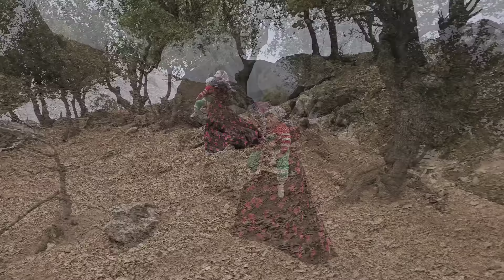Hossein's beating heart; Hossein's certain death by Gouders' brother; Persistence😭😡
In the heart of a story full of excitement and mystery, a legend of courage and endurance is depicted.  The story begins with the beating of Hossein's heart, a heart that has a great secret hidden in it.  He witnessed Gouders' murder, a murder that Gouders' brother does not want revealed.  This secret not only determines the fate of Hossein, but also the fate of Bita, an 11-year-old girl who was sentenced to death.

 Afrin, the protagonist, must try to find Hossein in order to reveal the truth and save Bita.  But there are many challenges on his way.  Goders' brother, with a grudge in his heart and a big secret in his chest, seeks to kill Hossein so that the secret of the murder will not be revealed.
                                                                                                       Hossein's beating heart;  Hossein's certain death by Gouders' brother;  Persistence.              Afrin must work hard to find Hossein and reveal the secret of killing Goders and freeing his daughter.                                                  Bita, an 11-year-old girl, has been sentenced to the death and murder of Guderes.       Afrin chases Gouders' brother to find Hossein's location and take him to court to consent to Bita's release.      But the only person who knows how Goders died is Hossein. Hossein witnessed the murder of Goders.     Goders' brother decides to kill Hossein.   Brother Gooders has a big secret in his chest.  And he does not want Hossein to fulfill the secret of killing Gouders.         Afarin encounters a heavy storm of rain and strong wind on the way to the search. Afarin loses Guders in this strong storm, and the possibility of Hossein is left behind.    Heavy rain and strong wind hinder the search for Hossein.
 In the meantime, nature is not aligned with Afarin.  A fierce storm and torrential rain rises, as if it is trying to throw a curtain on this secret.  Afrin faces many challenges in the midst of wind and rain, in search of Hossein and the truth.

 This story is a picture of the struggle for truth and justice.  Can Afrin find Hossein and restore justice in this tortuous path?  His strength of will and endurance will be tested against darkness and conspiracies.

# Hossein's escape # Hossein's finding by Afrin # Beita sentenced to death # Murder of Qir Imad # Beita's beating heart # Heavy rain # Strong wind storm # Brave mother # Hard and excruciating life of Afrin and her daughters # Beita in captivity # Goderz family # Find  Karden Gouders # Unconditional freedom and conditions # Heavy rain #